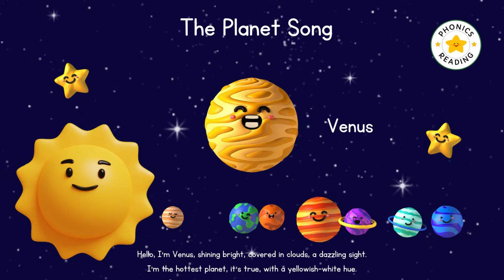The Planet Song | 8 Planets of the Solar System Song for Kids with Lyrics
Learn about the 8 planets of our solar system—Mercury, Venus, Earth, Mars, Jupiter, Saturn, Uranus, and Neptune—with the Planet Song by Phonics Reading.

There are eight planets in the solar system,
We orbit around the Sun.
Come along and sing with us,
Learning is such fun.​

Verse 1
​I'm the Sun, a massive, fiery ball,
At the centre, I command them all
Planets circle, drawn by me,
I give them light and energy.

Verse 2:
I'm Mercury, the smallest one,
Closest to the Sun.
I move fast around,
A rocky planet, here I am.​

Verse 3
Hello, I'm Venus, shining bright,
Covered in clouds, a dazzling sight.
I'm the hottest planet, it's true,
With a yellowish-white hue.​

Verse 4: Earth
I'm Earth, your home so dear, filled with life, water clear.
Oceans, forests, animals too, it’s a beautiful planet just for you.​

Verse 5
I'm Mars, the red planet bright, Dusty plains and mountains high.
Two small moons circle me, A cold desert world, you see.​

Verse 6:
I'm Jupiter, the largest planet, with many moons that appear.
A Great Red Spot, a storm so grand, I'm made of gas, not solid land.​

Verse 7
I'm Saturn, with rings so wide, made of ice and rocks that glide.
A giant planet, light and gold, with many moons, as I've been told.​

Verse 8:
I'm Uranus, blue-green in shade. I spin sideways, that's how I'm made.
An icy giant, cold and far, with faint rings and moons bizarre.​Time for Kids

Verse 9:
I'm Neptune, farthest in line, dark and windy, I do shine.
Strongest winds in the skies, a deep blue planet, with stormy eyes.​

Now we've learned them, great and small, our solar system, we know them all.
Keep exploring, there's more to see, the universe is vast and free.

Follow on Instagram for daily phonics tips.

✅Tricky Words/Sight Words

Song for learning
song for teaching
kids song
song for kids
preschool song
kindergarten song
toddler song
planet song
Learn about the planets
solar system
planets
8 planets
Planet for kids / Solar system
Learn About The Different Planets Of The Solar System
kindergarten learning videos phonics video
Phonics reading
Phonics sound
phonics for kids
phonics words
phonics example
phonics learning video for kids phonics reading
phonic reading
English speaking practice
grade 1 English reading practice
how to spell
sight words
spell the words
writing practice English
CVC words
English reading practice
cvc words for kindergarten
phonic sound
phonics sounds of the alphabets
phonics
two letter words
reading